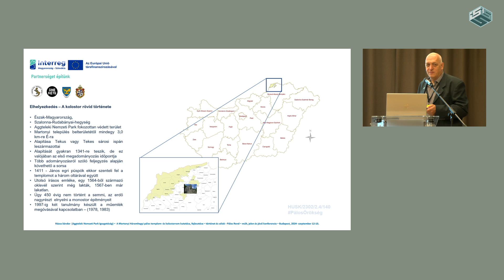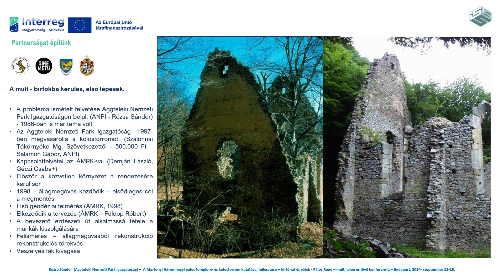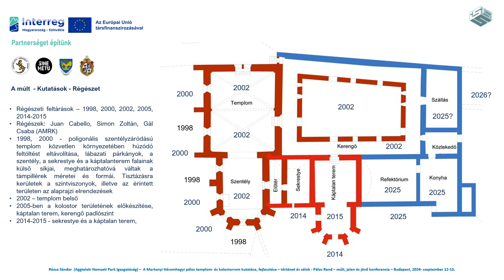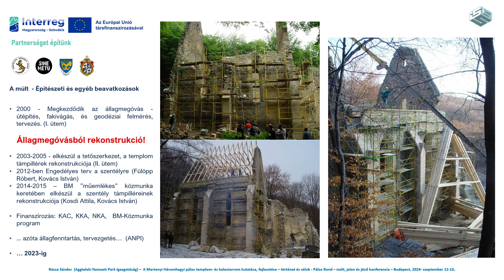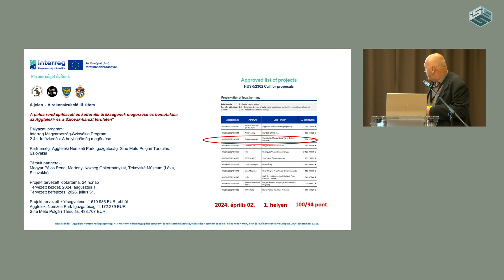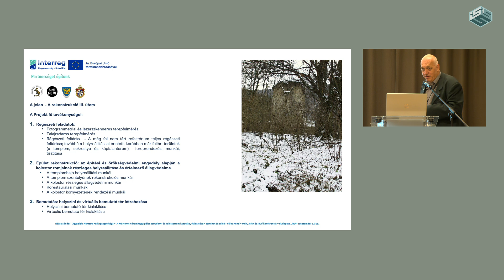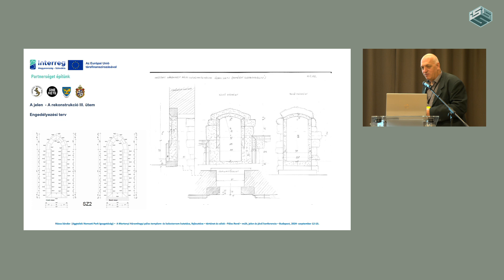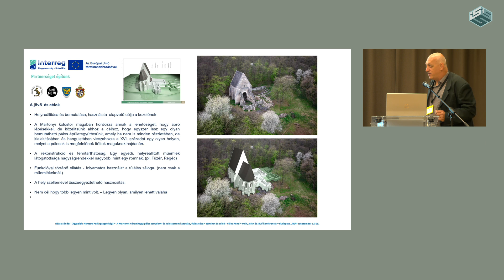Pálos Rend - múlt, jelen és jövő - Rózsa Sándor: A Martonyi Háromhegyi pálos templom- és kolostorrom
Rózsa Sándor természetvédelmi őrszolgálat-vezető (Aggteleki Nemzeti Park Igazgatóság): A Martonyi Háromhegyi pálos templom- és kolostorrom kutatása, fejlesztése – történet és célok

A Martonyi Háromhegyi pálos templom- és kolostorrom több évszázados „gazdátlanság” és pusztulás után, veszélyeztetett állapotban, 1997. év végén került a Magyar Állam tulajdonába és az Aggteleki Nemzeti Park Igazgatóság (a továbbiakban: ANPI) vagyonkezelésébe. Az elsődleges cél az volt, hogy ez a pálos építészeti műemlék megmentésre kerüljön az utókor számára. Az első lépések a romok konzerválására irányultak, de hamar koncepcióváltásra került sor és a rekonstrukció került a középpontba, felismerve, hogy a hosszú távú fenntarthatóság csak a használattal biztosítható, amelyhez szükséges a minél teljesebb helyreállítás. Az első lépésben a templomhajó szerkezeti helyreállítása történt meg, egyúttal kialakítva azt a fejlesztési struktúrát, amely három elem, a kutatás, tervezés, kivitelezés együttes megvalósításával, szakaszonként tudja megvalósítani a kitűzött célt. A templomhajó rekonstrukciója, a további épületrészek feltárása új szintre emelte a bemutathatóságot anélkül, hogy a hely szellemének megfelelő használat, mint kitűzött cél, csorbát szenvedett volna. Ezt követően különböző külső forrásokat bevonva, apróbb lépésekben történt a fejlesztés. 2024. évben egy Interreg pályázat elnyerésével újabb szintlépés megvalósítása vált elérhetővé, amely már a templom szentély helyreállítását, a templom további részleteinek rekonstrukcióját és a kolostor területének rendezését célozza, újabb régészeti feltárással és további tervezéssel kiegészítve.